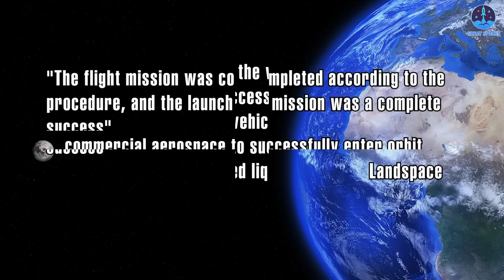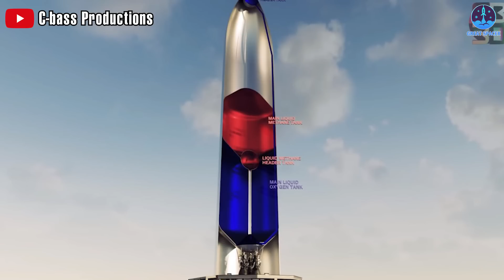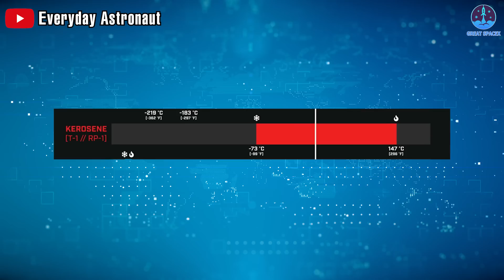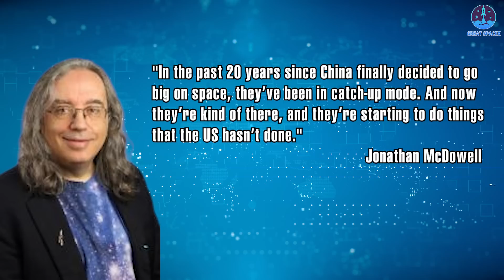What China just did SHOCKED the entire industry! Even BETTER than SpaceX ...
1) 🎵 ABOUT ALL TRACK IN MY VIDEO 🎵
2) SOURCES OF IMAGES AND VIDEOS
What China just did will blow your mind! Even BETTER than SpaceX ...
All eyes are focused at Starbase, Texas!
Meanwhile, on the eastern side of the Earth, there is a giant monster that has risen in the space race.
I'm sure you know who exactly that is.
China has made aviation history by launching the world's first methane-fueled rocket into Earth's orbit.
They managed to pull that off even before SpaceX could get to the second orbital flight test of Starship!
Truly astounding, ladies and gentlemen!
The Chinese private rocket company, Land Space, achieved a global first on July 12 by successfully reaching orbit with a methane-fueled rocket.
The rocket, named Zhuque-2, meaning 'Vermillion Bird-2,' took off at 9pm from the Jiu-Quan Satellite Launch Center, a military-operated facility in the Gobi Desert of northwest China.